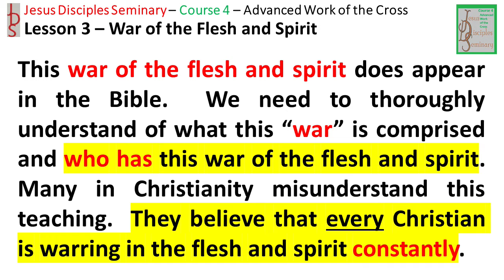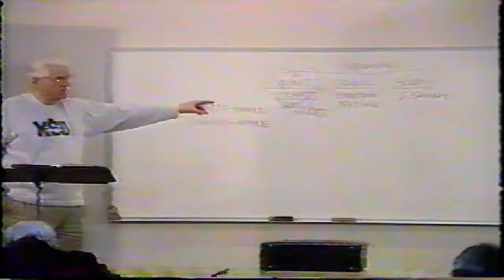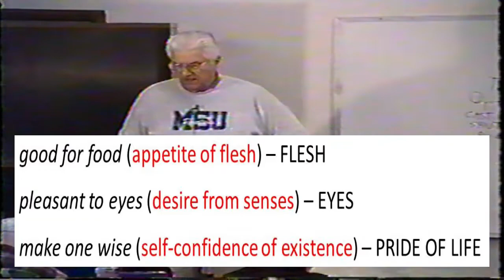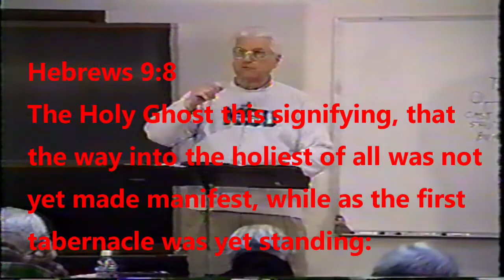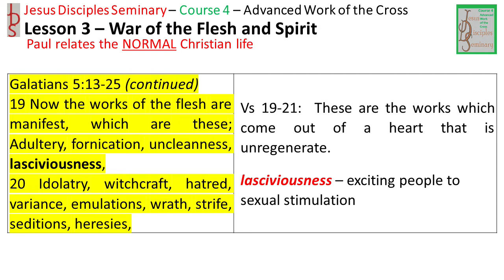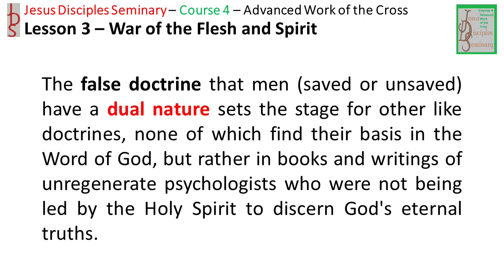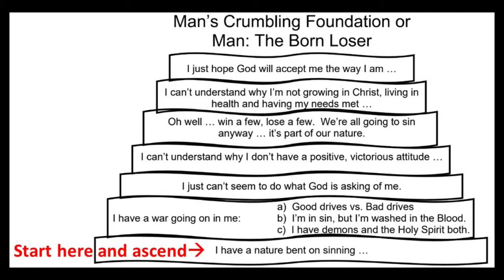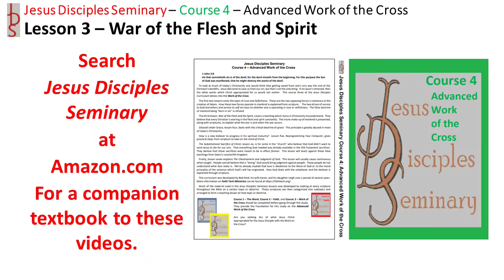JDS - Course 4 - Advanced Work of the Cross – Lesson 03: War of the Flesh and Spirit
This fourth course (Advanced Work of the Cross) of the Jesus Disciples Seminary curriculum concentrates on the sin problem which Jesus’ work on the cross solved.

This third lesson, War of the Flesh and the Spirit, covers a teaching which many in Christianity misunderstand.  They believe that every Christian is warring in the flesh and spirit constantly.  The triune make-up of mankind is presented, along with scriptures, to explain what the war is and when the war occurs.